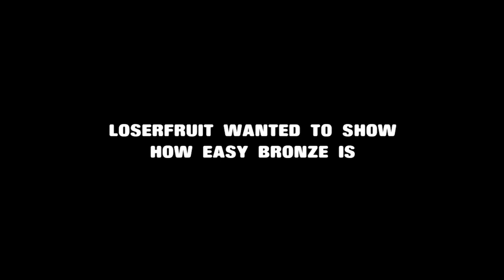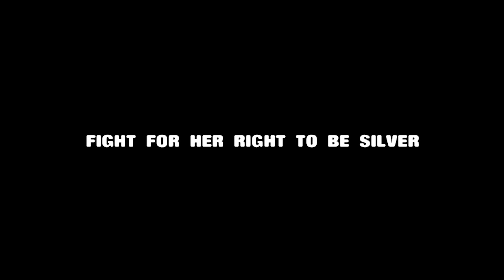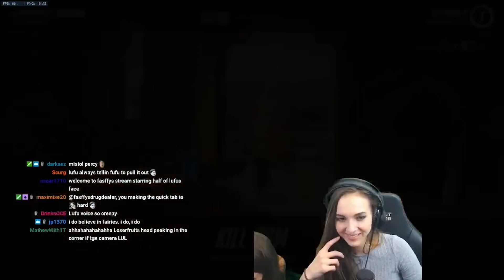My Bronze Best Friend...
Bronze roommate must get to silver, otherwise she will get kicked out...

The one, the only, Loserfruit

Since the filming of this documentary, she is now gold with one account and plat with another. No Fasffys were harmed in the making of this film.

 Thursday and Saturday for similar timezones to Australia)🍑